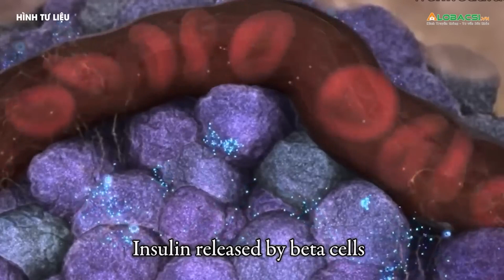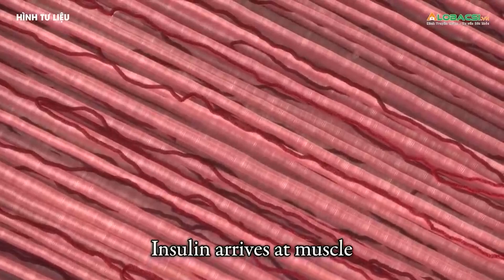Nguyên nhân gây ra 14 triệu ca mắc tiểu đường tại Mỹ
Chế độ ăn thiếu ngũ cốc hoặc có quá nhiều gạo tinh chế, lúa mì hay thịt chế biến sẵn liên quan đến việc gia tăng số ca mắc tiểu đường type II tại Mỹ.
MỌI GÓP Ý XIN GỬI VỀ:
Hợp tác nội dung:  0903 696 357